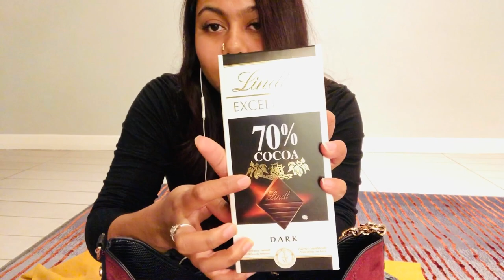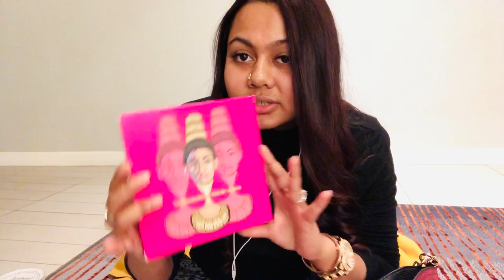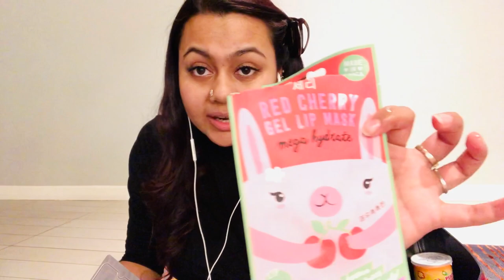THINGS I CARRY WHILE I TRAVEL || My SKIN CARE ROUTINE DURING THE FLIGHT ✈️ || VLOG #7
VLOG #3 || Day 3 || one of the best day in my life guys.. Alhamdulillah !!